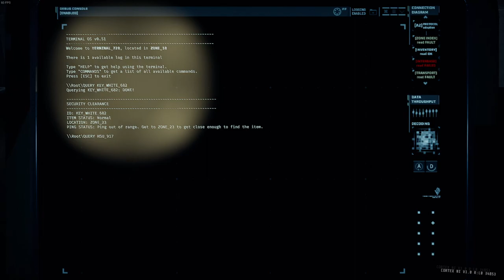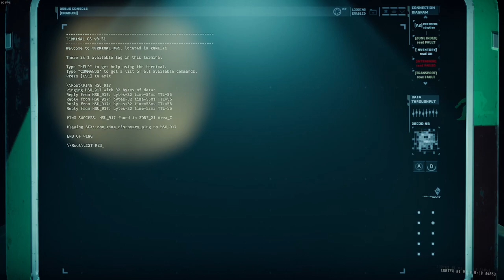GTFO Rundown 1 B2